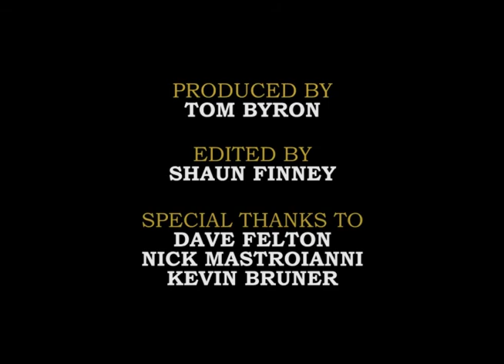Tales of Monkey Island commentary episode5